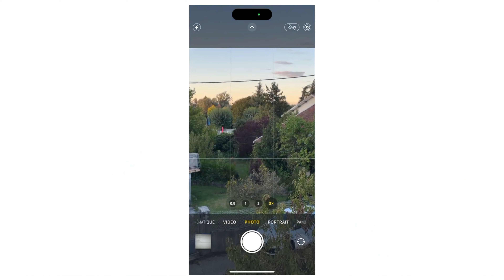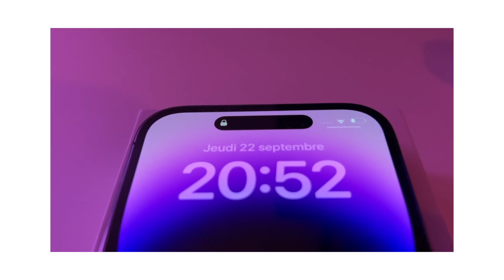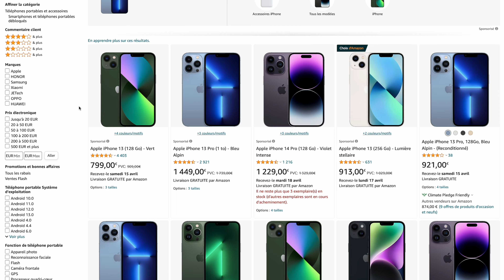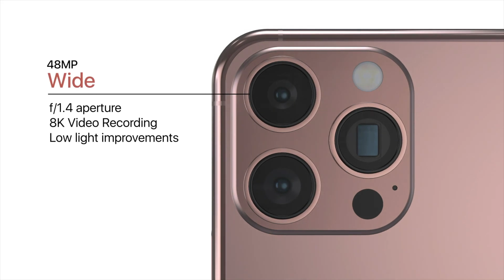📱Faut-il acheter l'iPhone 13 Pro en 2023 ?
Ça fait presque 2 ans que j’ai l’iPhone 13 Pro et c’est le moment parfait pour vous dire ce que j’ai aimé et si vaut encore le coup de l’acheter aujourd’hui !